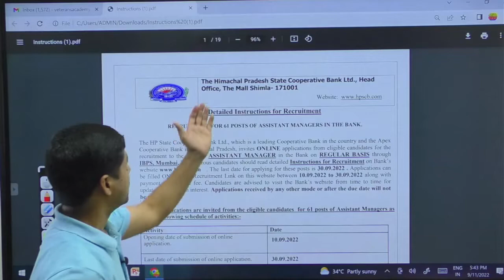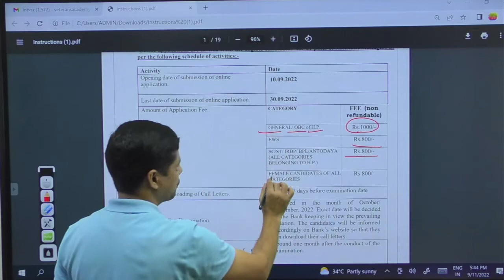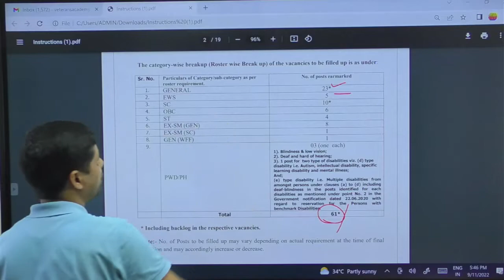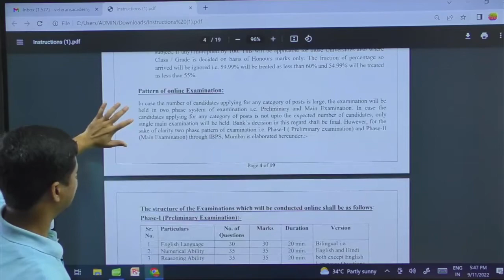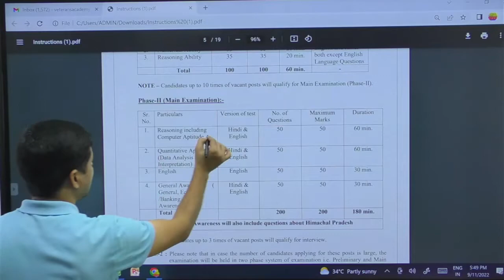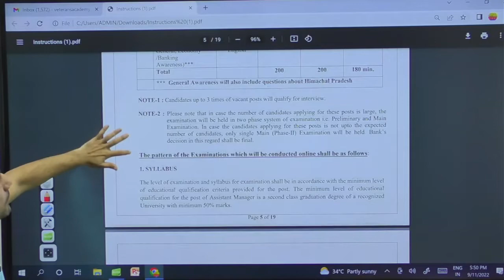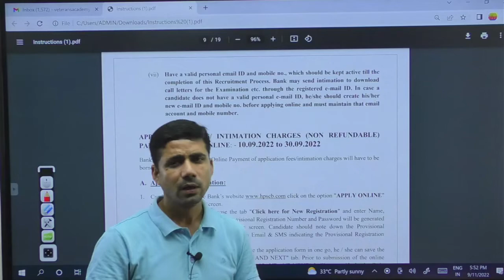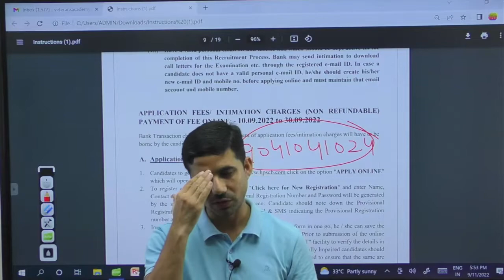Himachal Pradesh State Cooperative Bank Recruitment 2022 | Vacancy for Assistant Manager | 61 Posts